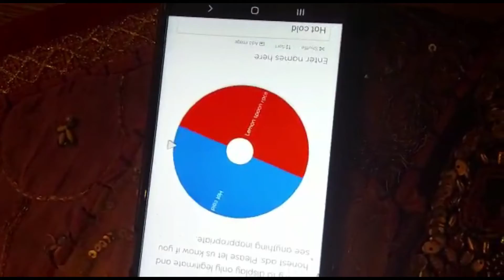MY KIDS PLAYING GAMES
KIDS GAMES